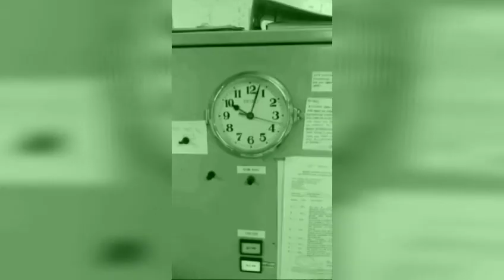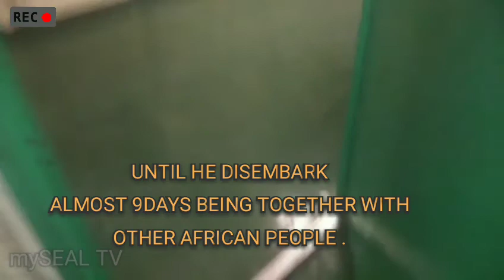SHIP TO SHIP CARGO LOADING OPERATION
The Video shows my experience of Ship to ship Cargo Loading Operation at Harbour of TAKORADI, Ghana.
Watch the whole video, to garner of some knowledgeable experience too.

Good luck,
 mySEAL TV